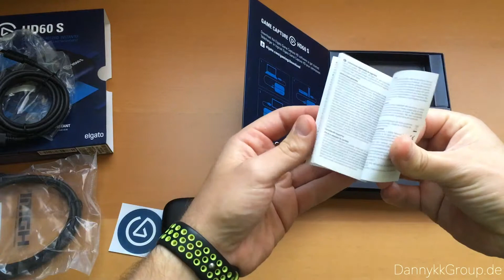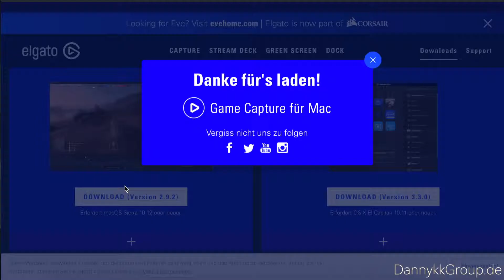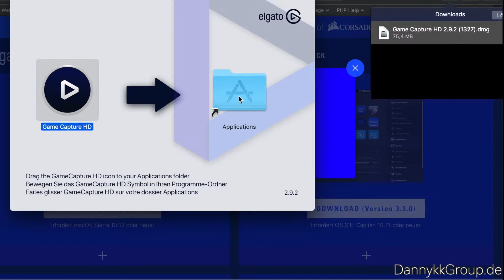elgato HD60 S Unboxing & Anschließen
elgato HD60 S Unboxing und anschliseßen der Capture Card...